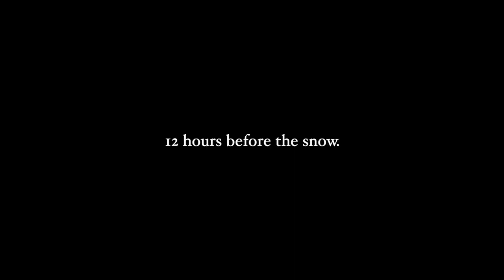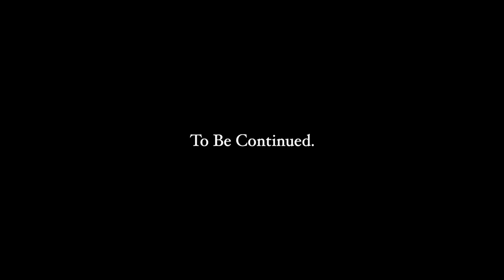Snowstorm Emergency: Stuck in Vancouver - Flights Cancelled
We invited Ashley to visit and then we got hit with a massive snow storm.